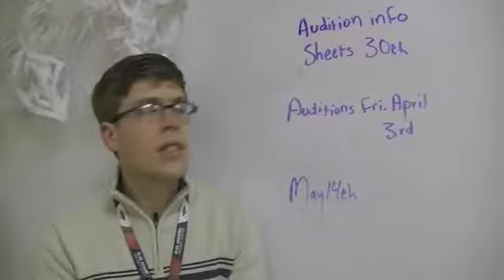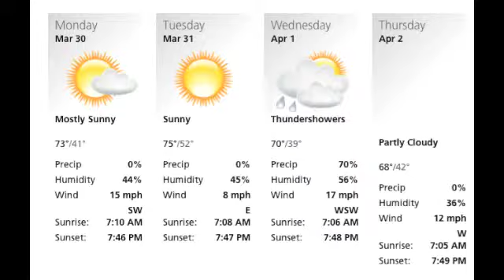Morning Announcements 03-30-15